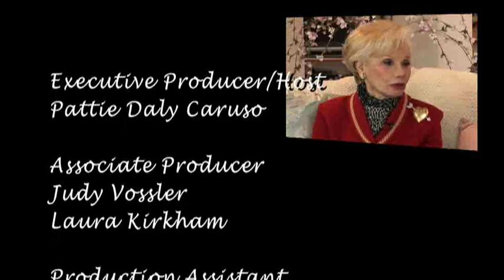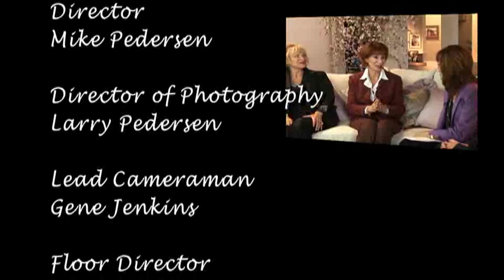Valley Views 2012-008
Show #008 - Air date 3/3/12
 • Act for MS "Do You Feel the Love Tonight?" with Gloria Greer, Richard DeSantis and Norma Greer Fishkind
 • United Way "Rockin' VIP Challenge" with Frank Orlett & Alison Eisner
 • "Teen Talk" with Alexis Safoyan
 • "From the Archives" with Jim Murray
 • "Penny for Your Thoughts" with Father Lincoln